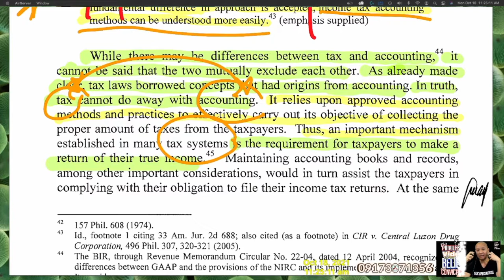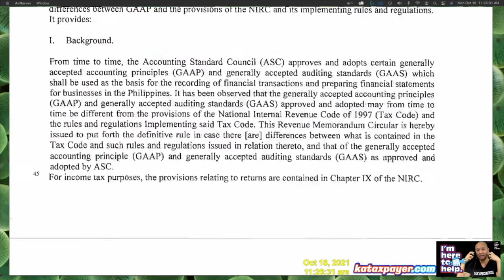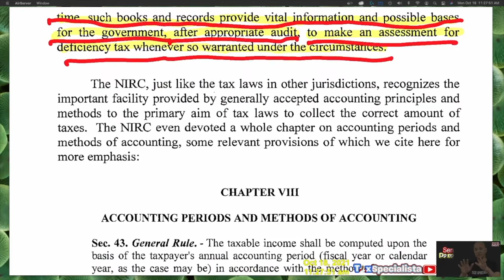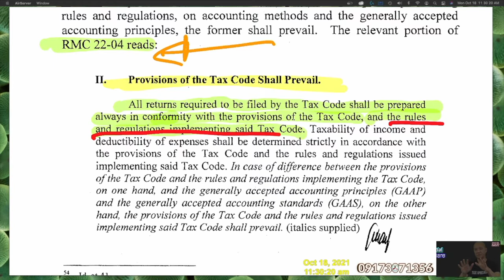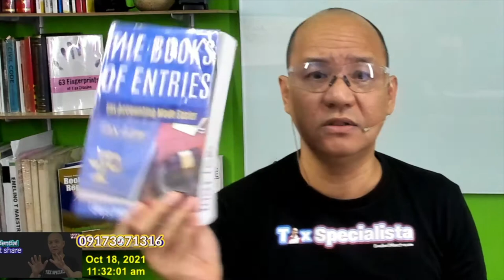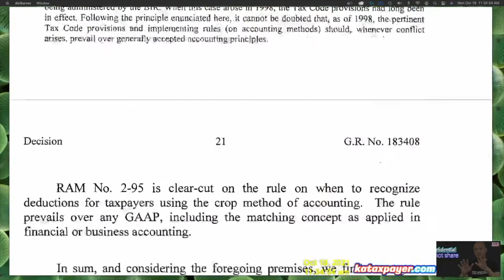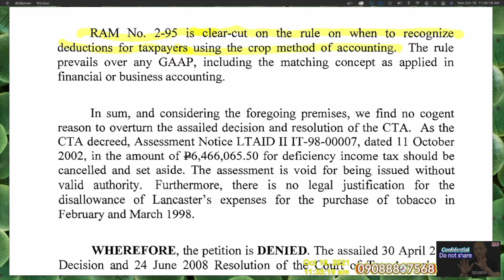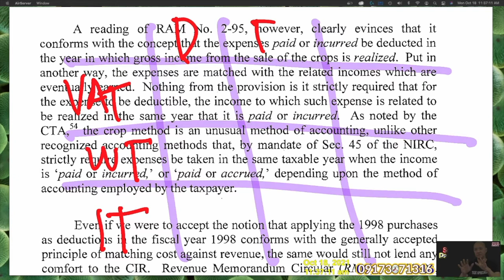4 Intro and Legal Basis and Source of taxbookkeeping Tax Accounting Lancaster v BIR